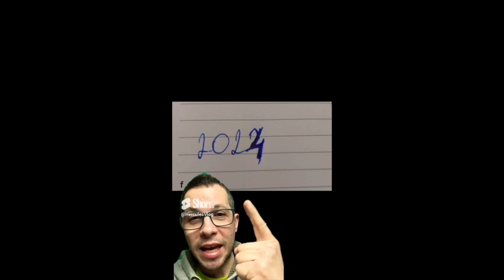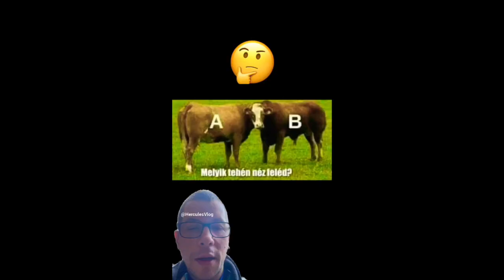Best of Hercules Shorts (Part 16)